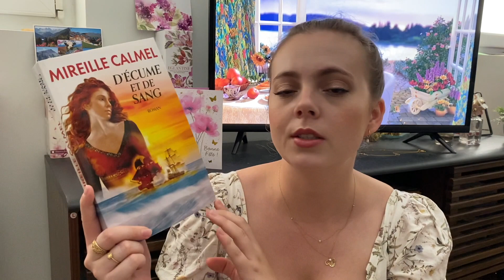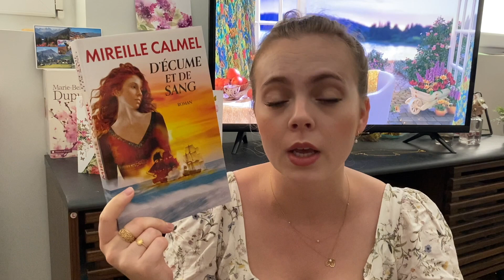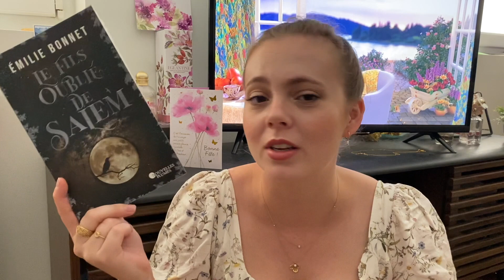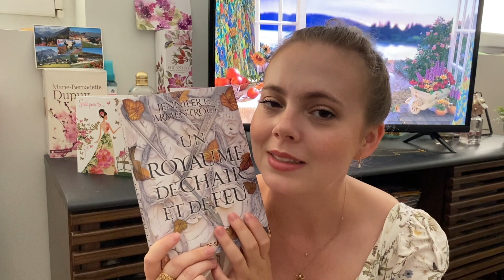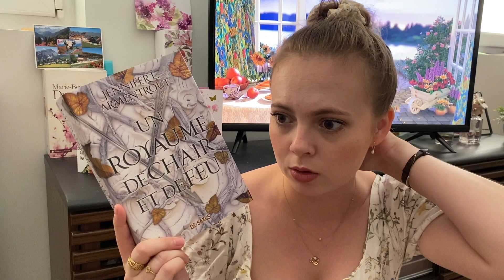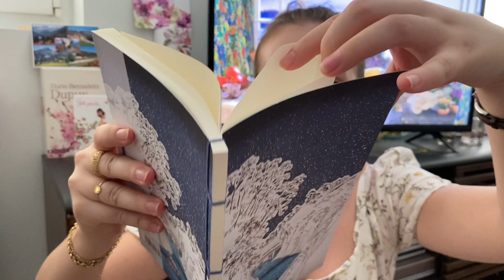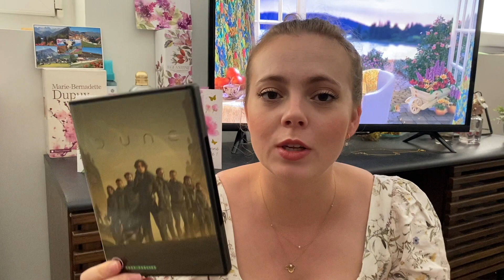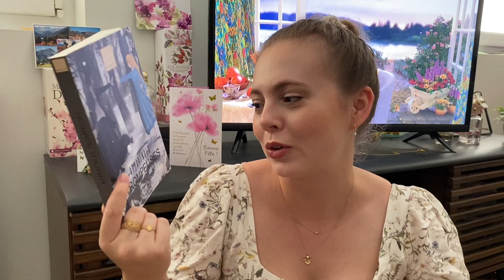#75 - Bookhaul Été 2022 📚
Déroule pour en savoir plus ⬇️⬇️
Coucou ! AUjourd'hui on se retrouve pour mon bookhaul de l'été. J'espère que ça te plait. N'hésite pas à partager dans les commentaires ton avis sur les livres 💛
Les livres cités :
🌼 Me suivre sur Instagram : @tea_books_and_plaid